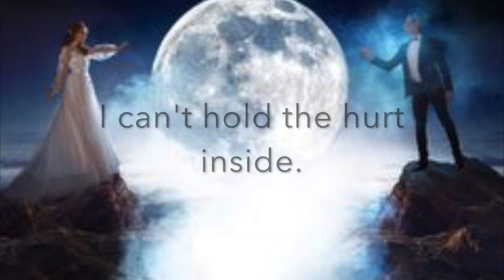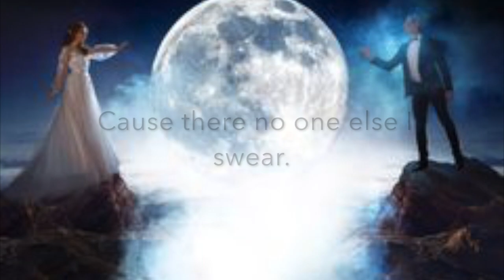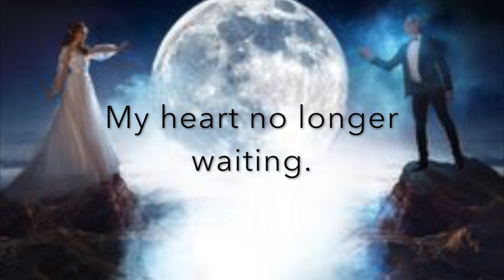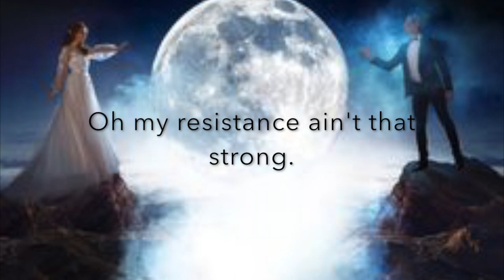Travis Tritt cover Anymore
Travis Tritt is one of my favourite country artists just enough blues and soul.Hope you like it.Peace , love and happiness to you all.